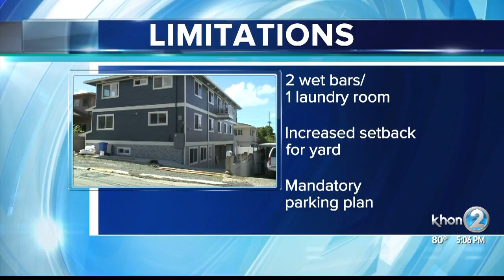Temporary ban on 'monster' homes put on fast track at city council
The Honolulu City Council wants to fast track a temporary ban on "monster" homes. But could this hurt multi-generational families looking to expand their homes?